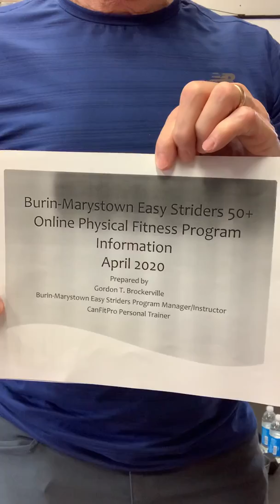Easy Striders 50+ Online Fitness Program – Introduction with Background Information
This is an introduction to the Burin-Marystown Easy Striders 50+ Online Fitness Program. It gives a background to the program and why it was put online in April 2020.  It outlines various aspects of a fitness program such as the health related components of a fitness program, the benefits of physical activity, the parts of a fitness workout, the primal movement patterns in doing a workout, and goes over the Canadian Physical Activity Guidelines for older adults.